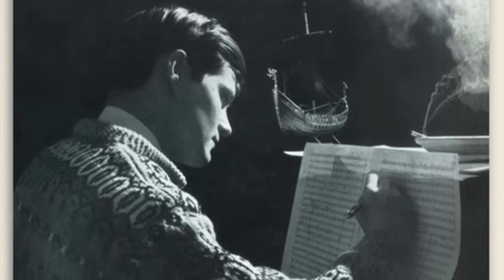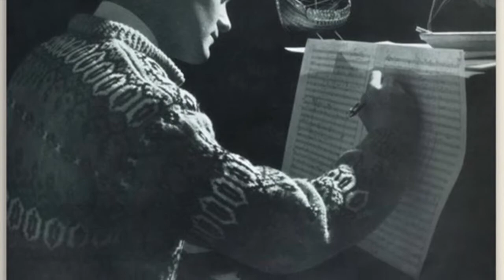Margaret Day - Treat Me Like a Woman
The B side of Please Take My Hand, CBS 1963, produced by Sven Libaek. Sung in a jazz/torch style, this track is more representative of Margaret Day's background and vocal strengths.